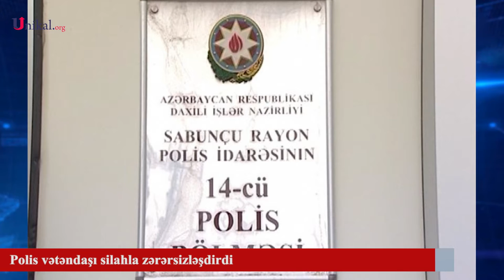Polis Vətəndaşı Belə Zərərsizləşdirdi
Aprelin 29-na keçən gecə saat 02.50 radələrində Sabunçu rayon Polis İdarəsinin 14-cü Polis Bölməsinə Maştağa qəsəbəsində yerləşən kafelərin birində münaqişə olması barədə daxil olmuş məlumat əsasında polis əməkdaşları hadisə yerinə gediblər.

DİN-in Mətbuat Xidmətindən "Unikal"a verilən məlumata görə, orada kafeni işlədən Ləman Heydərova Teymur adlı şəxsin sərxoş vəziyyətdə bıçaqla onları hədələyərək 1000 manat pul tələb etdiyini, kafenin şüşələrini sındırdığını, işçilərdən birinə bıçaqla xəsarət yetirərək oranı tərk etdiyini bildirib.

Dərhal həmin şəxsin saxlanılması üçün axtarış tədbirlərinə başlanılıb, qısa zaman ərzində onun yeri aşkar edilib. Polis əməkdaşları ona yaxınlaşdıqda həmin şəxs bıçaqla onlara hücum edib xəsarət yetirməyə cəhd göstərərkən xidməti avtopatrul maşınını zədələnib. Belə olduqda polis əməkdaşları tabel silahından havaya 2 dəfə xəbərdarlıq atəşi açıb. Buna baxmayaraq o, silahlı müqavimətini davam etdirdiyindən polis onun ayaq nahiyəsinə atəş açıb zərərsizləşdirərək yaxalayıb.

Polis əməkdaşları ona ilkin tibbi yardım göstərərək yaxınlıqdakı xəstəxanaya yerləşdirib.

Müəyyən edilib ki, həmin şəxs 49 yaşlı əvvəllər 3 dəfə məhkum olunmuş Maştağa qəsəbə sakini Teymur Yolçuyevdir.

Hazırda onun vəziyyəti qənaətbəxşdir, həyatına təhlükə yoxdur.

Faktla bağlı Sabunçu Rayon Polis İdarəsində Cinayət Məcəlləsinin müvafiq maddəsi ilə cinayət işi başlanılıb.